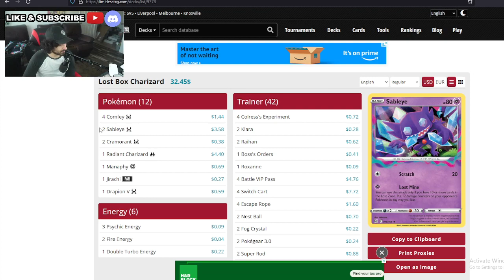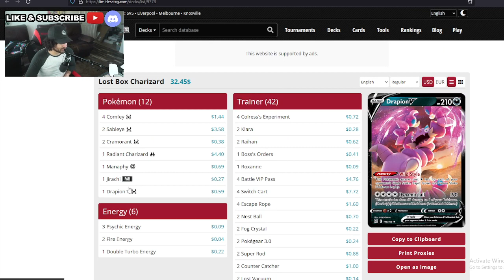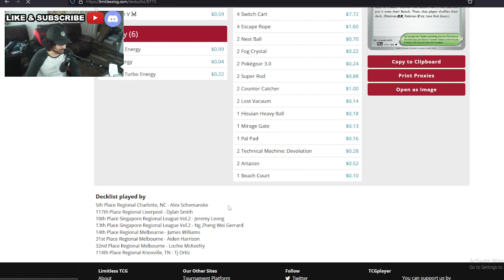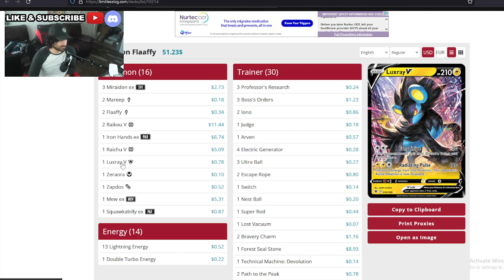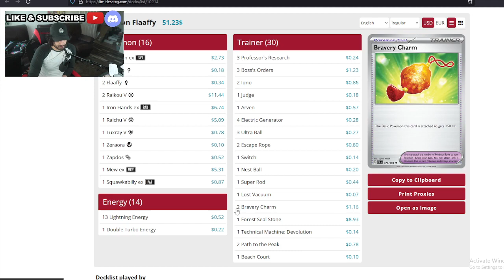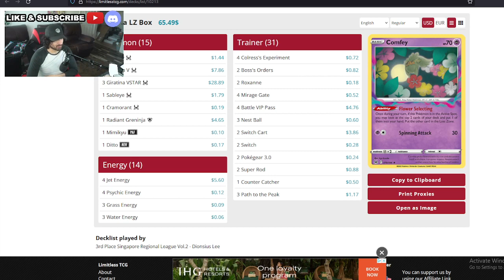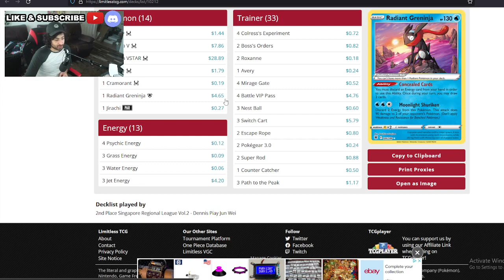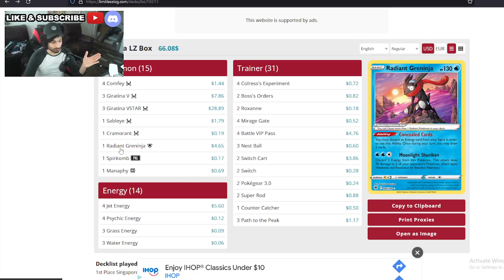Pokemon TCG Tournament Results: Singapore Regionals League Top 4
Feb 3 was the day 350+ players competed in singapore for their own regionals league. The meta in singapore is interesting so here are the top decks from that tournament